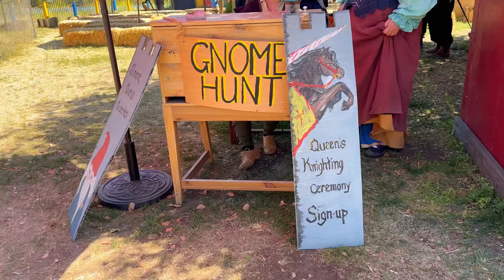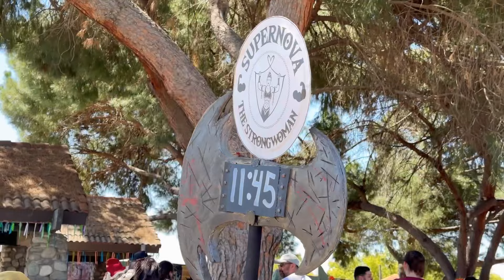All About Renaissance Faire Renn Con Weekend! Jousting, Strongwomen Supernova, & Tiny Girl big show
Come with me to Renn Con weekend at the Ren Faire! The Renaissance Pleasure Faire in Irwindale, CA is filled with family fun! There is a cosplay, shopping, crafts, performances, food, and people showing off authentic skills from the time period.

We got to interview some amazing performers such as: Supernova The Strong Woman, Stahr Power,  a Knight from The Queen’s Joust.

Strongwoman show: 2:33
Supernova Interview: 4:58
Queen’s Joust: 11:23
Sir Edgeron’s Interview: 19:35
Tiny Girl Big Show: 25:00
Interview with Stahr: 22:24
Renn Conn costumes: 1:15
Food: 9:48
Sports: 1:45

You can find the performers Instagrams here if you'd like to see where else they perform and show some support: